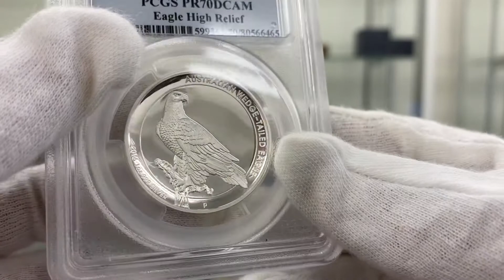2016 オーストラリア ハイレリーフ オナガイヌワシ 1豪ドル 銀貨 1オンス プルーフ PCGS PR 70 DC FS 初鋳版 最高鑑定 完全未使用品 ウェッジテールイーグル